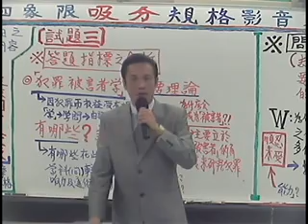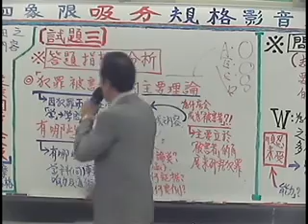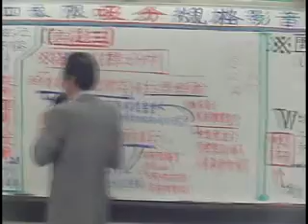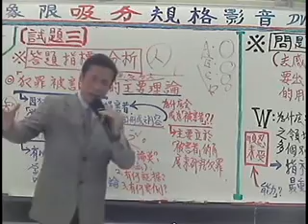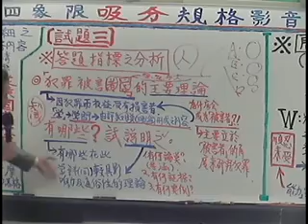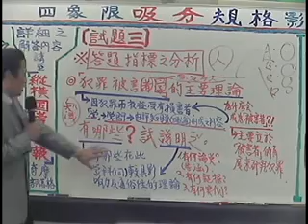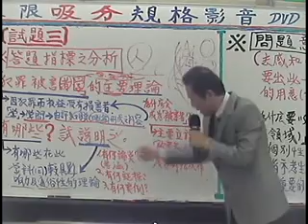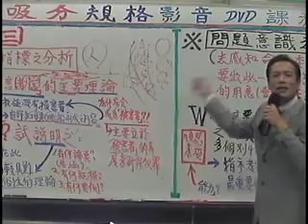鬼才名師陳一夫100年司法特考犯罪學第三題上.avi-陳一夫